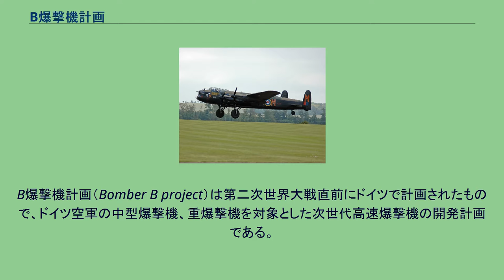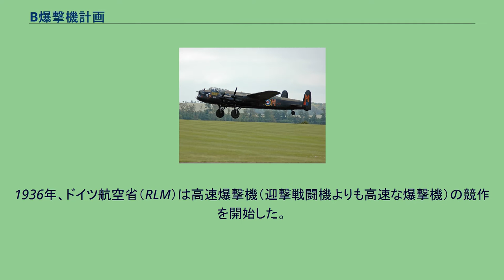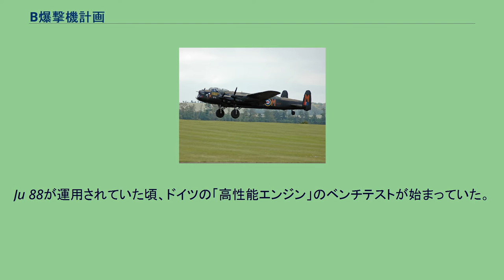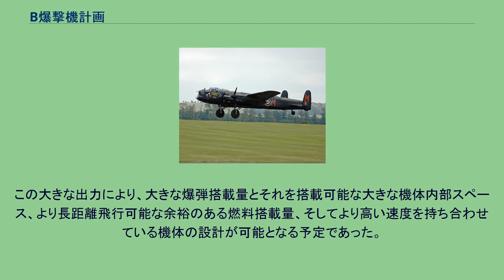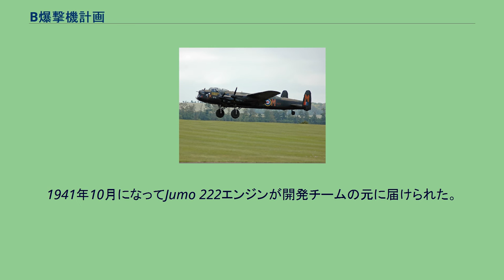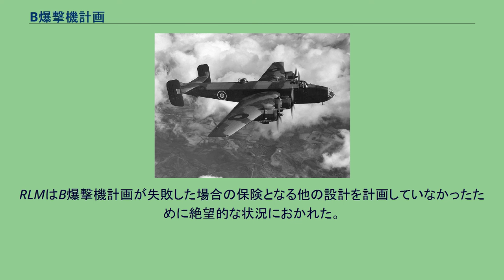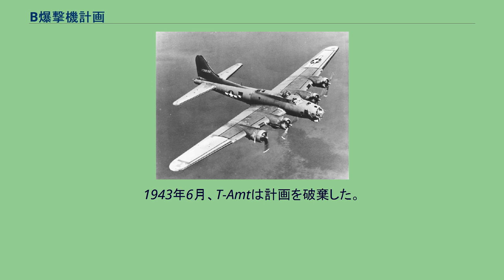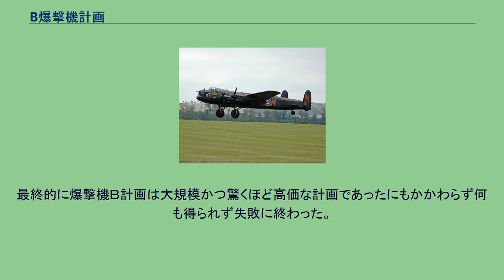B爆撃機計画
ナチス・ドイツの軍事
B爆撃機計画（Bomber B project）は第二次世界大戦直前にドイツで計画されたもので、ドイツ空軍の中型爆撃機、重爆撃機を対象とした次世代高速爆撃機の開発計画である。
当初、ドイツ航空省はこの計画の結果に非常に強い期待を持っており、当計画以外の新型爆撃機開発計画はほ全てキャンセルしてしまっていた。
しかし、当計画による新型爆撃機の開発は失敗し、結局ドイツ空軍は第二次世界大戦中、時代遅れの爆撃機を運用せざるを得なくなってしまった。
B-17 フライングフォートレス アブロ マンチェスターを四発化したアブロ ランカスター HP.56を四発化したハンドレページ ハリファックス 1930年代の航空機設計ではエンジンの出力不足が設計における大きな課題となっていた。
航空機技術の向上によりかなり大型の航空機でも機体の設計・製作が可能になっていたが、それを離陸させるだけの出力を持つエンジンが存在しなかった。
航空機用エンジンを大量に生産する能力を持っていたアメリカ合衆国はエンジンの出力不足を補うためB-17 フライング･フォートレスにみられるように4基のエンジンを搭載してこの問題を解決していた。
イギリスやドイツはアメリカのようにエンジンを大量に生産することができなかったため、4基のエンジンではなく高出力な2基のエンジンを搭載する設計で間に合わせようとした。
そのため、イギリスやドイツはより強力な次世代エンジンに重点的に投資を行った。
そのエンジンはB-17並の大きさの航空機を2基のエンジンでまかなえるほどの出力を発生する予定だった。
1930年代の終わりごろ、新型の高性能エンジンの設計が始まり、イギリスとドイツはその新型エンジンの搭載を前提として新型爆撃機の設計をおこなっていた。
しかしイギリスでは新型エンジンであるロールス・ロイス ヴァルチャー エンジンを搭載するように設計されたアブロ マンチェスターやハンドレページ社のHP.56は十分な性能を発揮することができなかった。
そこでアブロ マンチェスターとHP.56はヴァルチャーエンジン2基搭載ではなく、より小型のロールス・ロイス マーリンエンジンを4基搭載するように再設計され、それぞれアブロ ランカスターとハンドレページ ハリファックスとして開発された。
皮肉なことに、この２つの機体は第二次世界大戦で非常に有用な重爆撃機として活躍している。
1936年、ドイツ航空省（RLM）は高速爆撃機（迎撃戦闘機よりも高速な爆撃機）の競作を開始した。
当時は双発の爆撃機のほうが単発の戦闘機よりも高速を発揮できると考えられていた。
この考えは1936年に開催されたチューリッヒのエアレースでドルニエ Do 17が同時代に設計されたヨーロッパ中の戦闘機よりも高速で飛行していることからも証明されていた。
その年の終わりにドイツ航空省は高速爆撃機として設計されたものの中からユンカース Ju 88を選定したが、その速度と引き換えにJu 88は小型の航空機になっており、爆弾倉には少量の爆弾しか搭載できなかった。
Ju 88は追加で機体外部のラックに爆弾を搭載することもできたが、その場合は空気抵抗が大きくなり性能が著しく低下した。
出力の低いエンジンで設計された高速爆撃機では十分な爆弾搭載量と燃料を搭載することが不可能だった。
その欠点を補うためにハインケル He111やドルニエ Do 17のような速度の遅い機体が運用され続けていた。
Ju 88が運用されていた頃、ドイツの「高性能エンジン」のベンチテストが始まっていた。
ダイムラー・ベンツ DB 604（液冷24気筒、直列6気筒 4列）やユンカース Jumo 222（液冷24気筒、直列4気筒 6列）は、2,500hp（1840kW）の出力が計画されていた。
Ju 88に搭載されているJumo 211と比較して、これらの新しいエンジンの出力は2基で5,000hp(3680kW)にもなり利用可能な出力は2倍以上にもなった。
この大きな出力により、大きな爆弾搭載量とそれを搭載可能な大きな機体内部スペース、より長距離飛行可能な余裕のある燃料搭載量、そしてより高い速度を持ち合わせている機体の設計が可能となる予定であった。
フォッケウルフ Fw 191 ユンカース Ju 288 ユンカース社は1937年後半からJu 88にJumo 222を搭載し性能を劇的に向上させた発展型、あるいは4つのクラ...